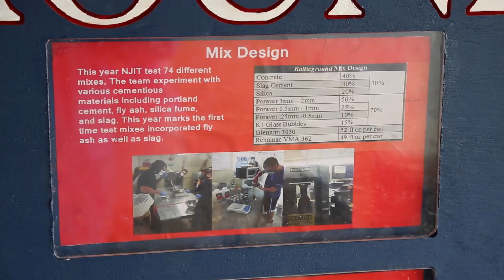NJIT Concrete Canoe Team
Beginning in August, the team designed, fabricated and built a 210-pound canoe. They had to create a custom concrete mix that met ASCE specifications for strength and material sustainability. The trick was to build a boat that not only met specs and could stay afloat but also moved fast in the water. Each team also had to race its canoe at the pond in five heats: NJIT placed first in women's endurance; first in men's sprint; and second in men's endurance. The races accounted for 25 percent of the judging. The other three categories were a research paper outlining their design of the canoe, a presentation about their design and a a final display of the canoe. The races amounted to 25 points, with the three other categories accounting for 75 points. NJIT also took first place in the presentation; second in the research paper and third in the display of the canoe.

"We are a very young team with a bright future," said Drew Margiotta. "I'm a sophomore and another captain, Kristina Espineli, is also a sophomore and many team members will be returning next year, which makes us feel confident that we will finish on top next spring. It was a great experience and I've learned more from this competition than I have in any class."

Kristina, the co-captain, said being part of the team gave her a great sense of accomplishment and it was an experience she'll always cherish. The canoe contest is not so much about winning, she said, as it is about learning how to apply theory to practice.

"The canoe is a great hands-on project that allows students to take theory and put it to use," she said. "It is part of the practical education that NJIT gives us and it is also a really fun project."